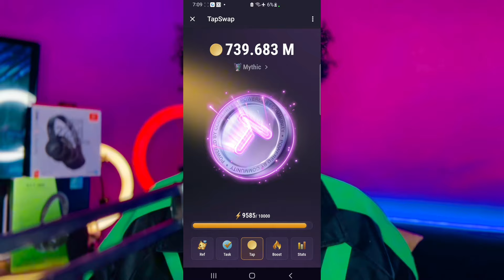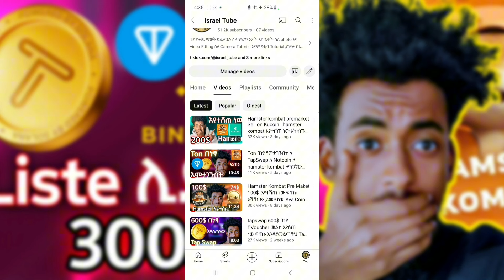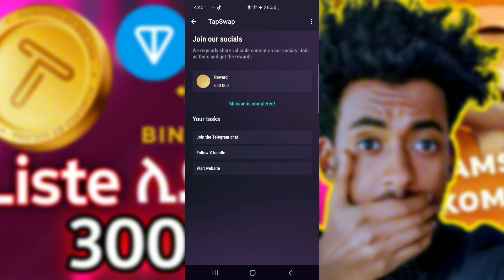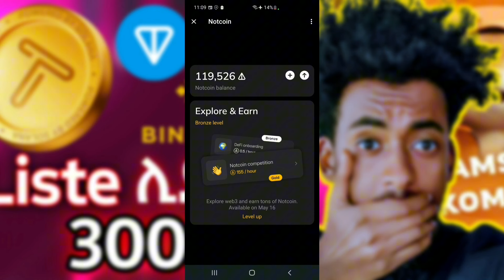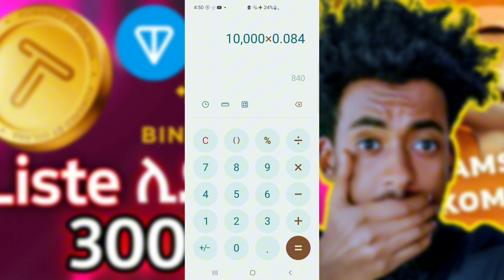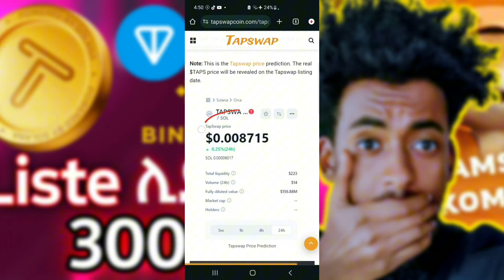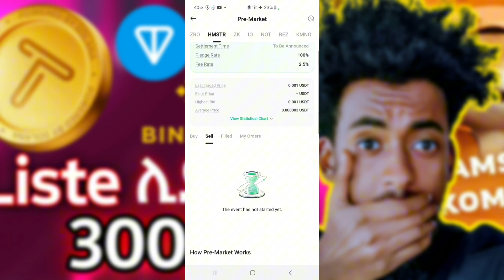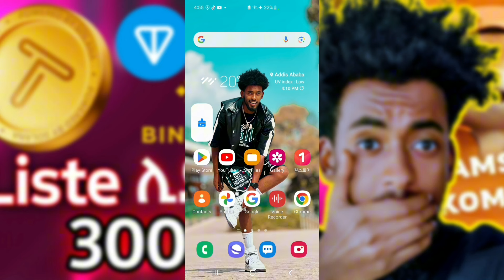Tapswap liste ሊደረግ ነው Tapswap ዋጋ ወቶለታል በተጨማሪ hamster kombat እንዴት ይሸጣል Tapswap Coin 2x Israel tube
🔶 እኛ ምናስተምራቸውን ነገሮች በተለያዩ Social Media ለማግኘት።

COLLABORATION

▣ Telegram Username: @Israeltube1

▣ Instagram Username
Israel Tube

tapswap tapswap 2x
How to Connect HAMSTER KOMBAT to your Wallet: HAMSTER KOMBAT in Ethiopiahamster kombat withdrawal